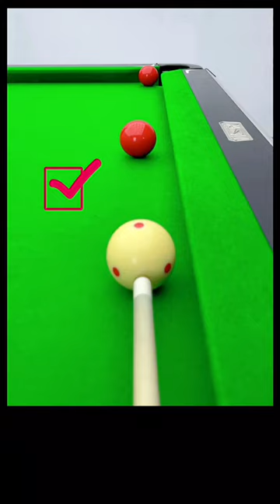What do u think👆🏻🎱teaching